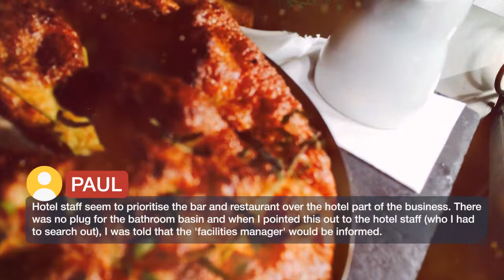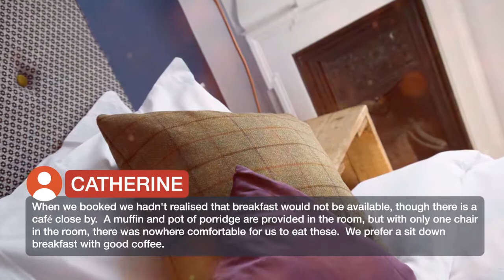The Station Hotel | Reviews real guests Hotels in London, Great Britain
Located in London, Greater London region, The Station Hotel is located 1.6 mi from Greenwich Park. Featuring a terrace, the property is located within 1.8 mi of Greenwich. The property is 3.1 mi from O2 Arena and 3.7 mi from Crystal Palace Park. All guest rooms are en-suite with free WiFi and are fitted with a flat-screen TV and tea/coffee making facilities. Guest rooms feature a wardrobe. A continental breakfast can be enjoyed at the property. At The Station Hotel you will find a restaurant serving British cuisine, as well as a bar serving a range of real ales and spirits. Tower Bridge is 5 mi from the accommodations. The nearest airport is London City Airport, 4.3 mi from the property. Lewisham is a great choice for travelers interested in convenient public transportation, parks and culture.